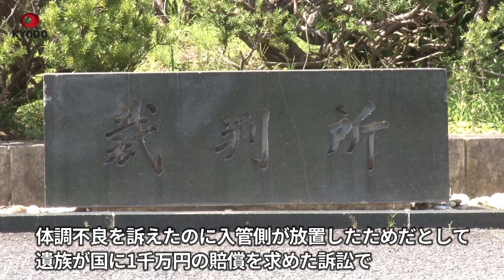収容者死亡、国に賠償命令 東日本入管、救急搬送せず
東日本入国管理センター(茨城県牛久市)で2014年3月、カメルーン国籍の男性=当時(43)=が収容中に死亡したのは体調不良を訴えたのに入管側が救急搬送せず放置したためだとして、遺族が国に1千万円の損害賠償を求めた訴訟の判決で、水戸地裁(阿部雅彦裁判長)は16日、165万円の支払いを命じた。